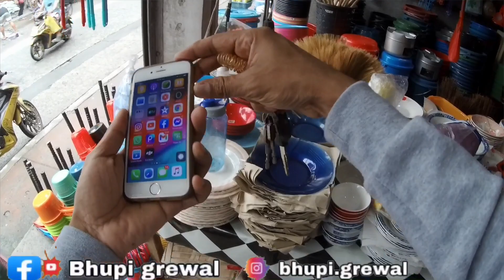HOW TO CREATE A VIDEO? || Barish ne pareshan kar deya! Typhoon again?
Daily vlog